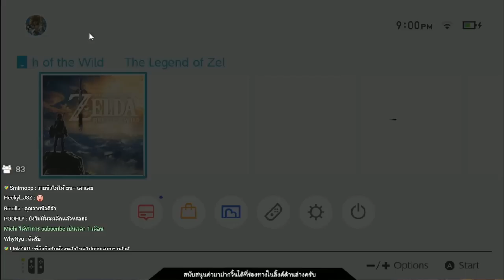[ZELDA, Breath of the Wild] วันแรกก็จัดเลย มาผจญภัยในดินแดนไฮรูลกันเถอะ!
สนับสนุนผ่านบัญชีธนาคาร
ชื่อบัญชี: นายนันทวชิญ์ อิศรางกูร ณ อยุธยา
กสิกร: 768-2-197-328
กลุ่มโปเกมอนของผมครับ